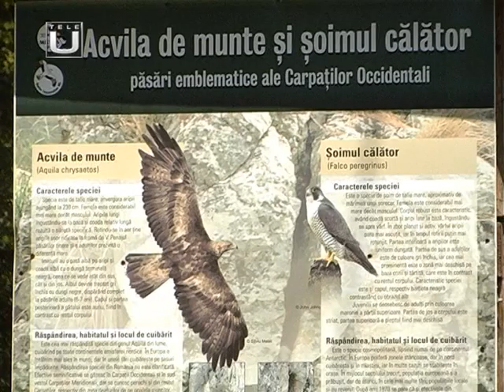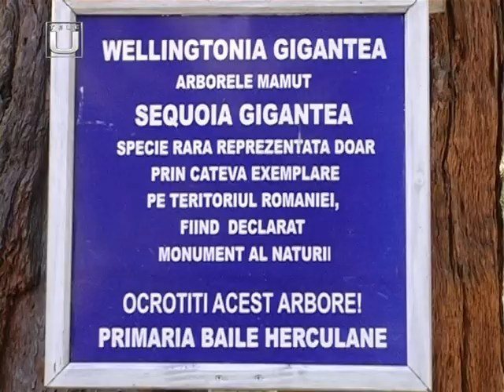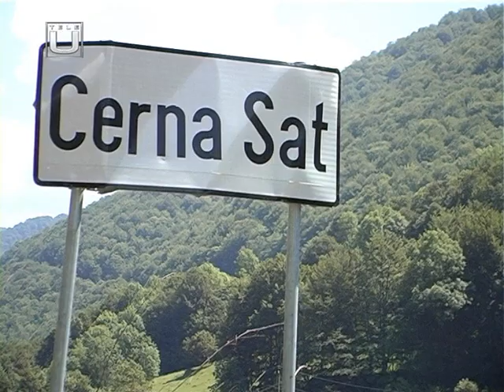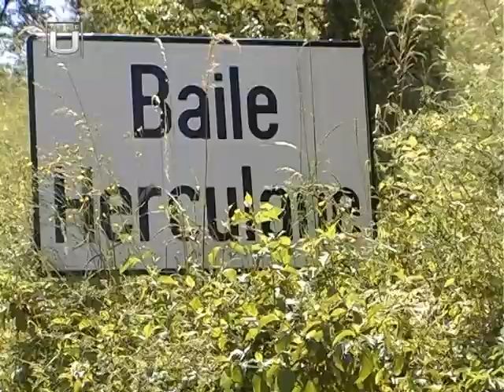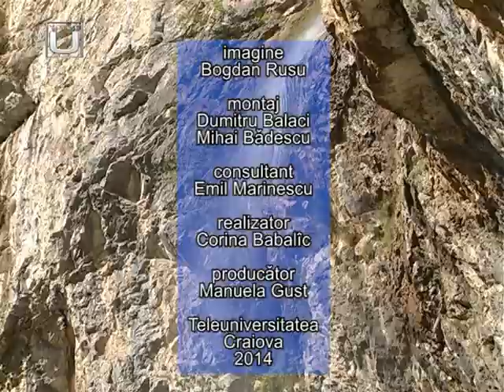Comorile Cernei - Tele U Craiova